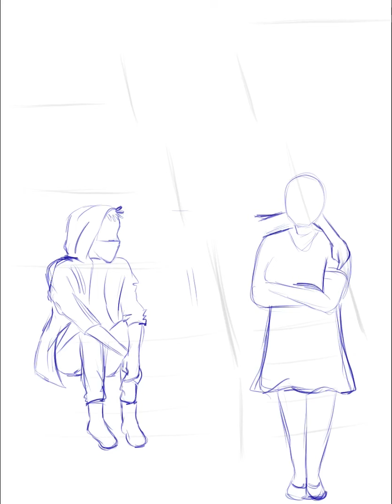Arcane Divine Group Art Drawing Process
A time lapse video of my recent drawing of my characters from my upcoming graphic novel, Arcane Divine. I wanted a group photo feel of all the characters together that will give a feel for the style of the art in the book itself. 12 hours in Procreate on the ipad pro